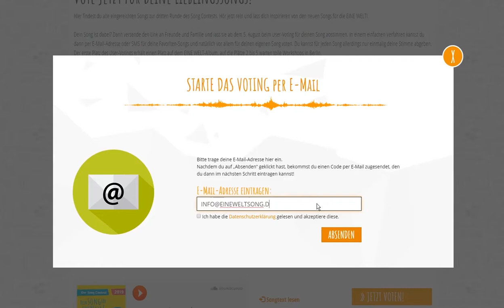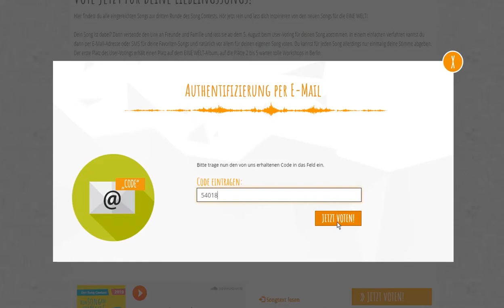Tutorial: Wie Vote ich für meine Lieblingssongs? (Per E-Mail)